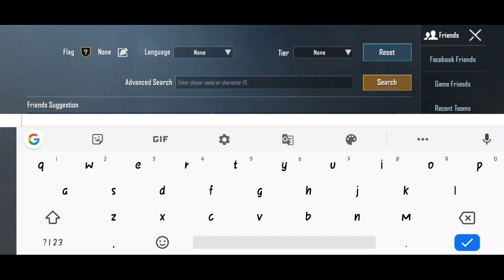SOUL REGALTOS | KD, TIER, OUTFIT, ACHIEVMENTS POINTS | ASSAULTAR | IGL OF SOUL TEAM | PUBG MOBILE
KD RATIO OF SOUL REGALTOS 👍👍A BEST ASSAULTAR AND IGL OF SOUL TEAM